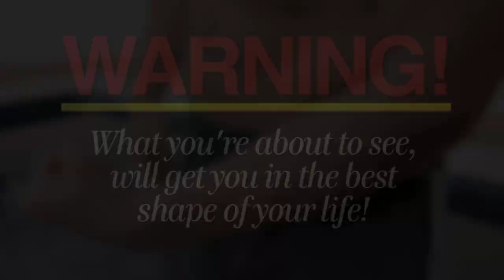Home Workout Parody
A new era in home fitness technology!